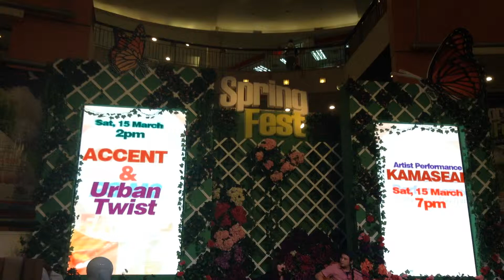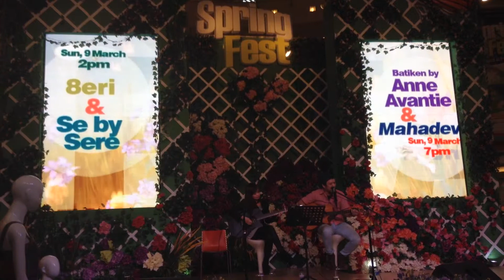Performance Michaelangelo in MKG Spring Fest 2014